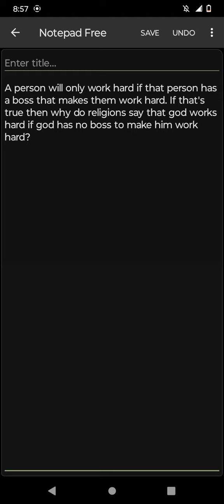why would religions say god works hard if religions say god has no boss?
this video is my attempt to convince humanity that all religions are false.